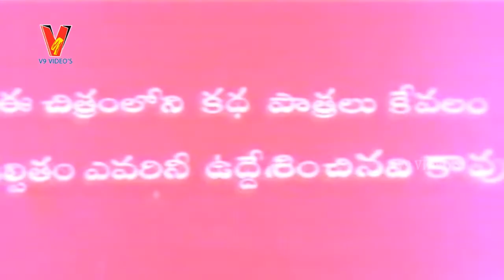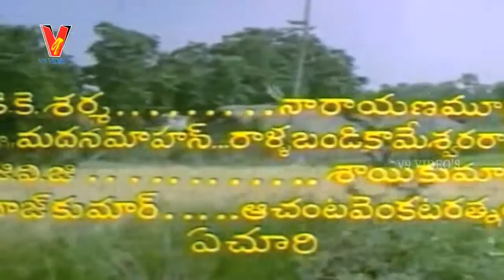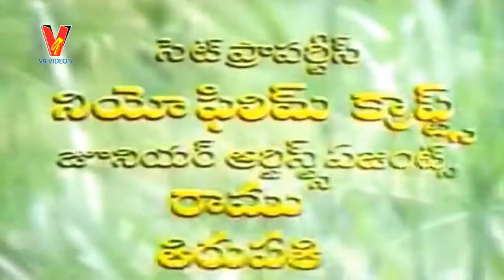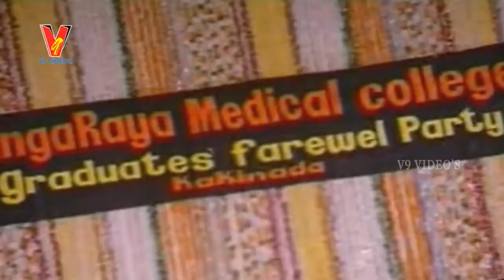PALLETOORI MONGADU | PART 1/12 | CHIRANJEEVI | RADHIKA | V9 VIDEOS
Palletoori Monagadu Full Movie Part 1 On V9 videos
    featuring Chiranjeevi , Radhika